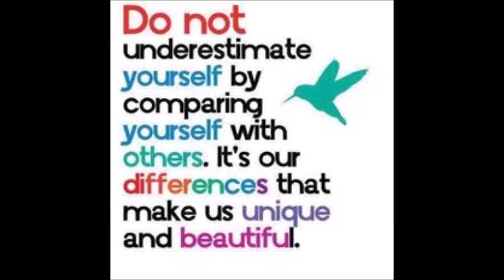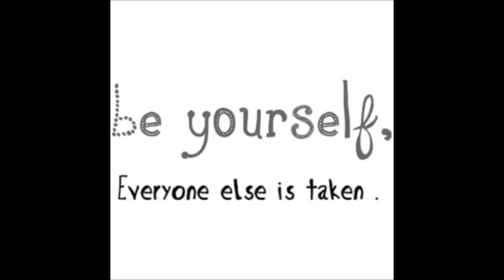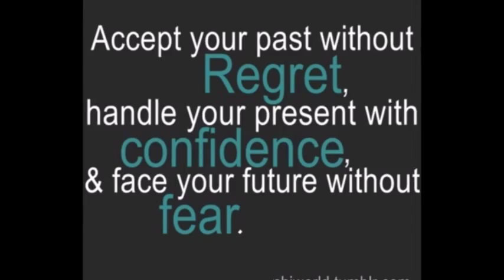Be Confident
Description of the video:

Confidence is one of the most required mental skills in order for us to overcome the challenges of life, yet a lot of people struggle to find it. As this is an important aspect of our lives, a person who lacks self-confidence will find it difficult to become successful, thus, Mr. MOHAMED DEKKAK, a successful businessman, investor, and a philanthropist, would want us to spread the word by sharing this short video with an inspiring and meaningful quotations about how to encourage ourselves in finding the confidence that has been long hidden inside us in order to achieve the success we all deserve.

As confidence is a mental skill, it is a tricky thing but it is also something that can be learned and improved. Here are some of the tips to become confident:

1. Appearing Confident. One of the most important things you have to remember is to look the part. If you look like a person who is capable and confident, you'll start to feel that you can do anything at ease. Appearance is really important to drive one's confidence, so you have to make sure that you give dress what you feel, smile, make eye contact, and practice good posture because how you present yourself communicates a lot to other people, because when you appear like a confident person, you'll be treated as one by the people around you.

2.Thinking confidently. No matter how discouraging the situation is, you still have to give yourself the gratitude of what you excel at and try to give yourself a little pat on the back. Focus on your best assets and attributes and this help you encourage, boost your sense of worth, and the get rid of the distractions from perceived flaws. Prepare yourself and think of the obstacles that hinder the way of your confidence. Some things that are learned can be unlearned, remember that you were born with confidence, you didn't really care that you were crying excessively when you were born or how fragile you were even with the softest touch, you were just there. It was the people around you who gave you the standards and made you feel as if you had to measure up. Get it out of your head, it has nothing to do with the external world, when the world is swirling around you, swirl with it.  Practice not to think of what's on your past of what will come in the future, focus on what is in front of you.

3. Practicing Confidence. Stand straight for confidence is more than just a right frame of mind; it is a habit. If there's a hobby or a sport that you always wanted to be good at, now is the perfect time to improve your skills and reinforce your will that you are talented, and eventually boost your confidence. Start making conversation with strangers, it's intimidating at first, but the more you do it the more you'll be unfazed. Accept compliments gracefully, make eye contact, smile, give thanks, and try to build your confidence by giving one back after you have accepted a compliment. Drop those who bring you down because it's hard to be confident with people that you feel are constantly judging you. Always expect of success, pessimism can actually undermine your abilities. Take risks in order to get good at life, you've got to take experiences that force you to learn, keep doing what you've always done because you got to chance to grow.